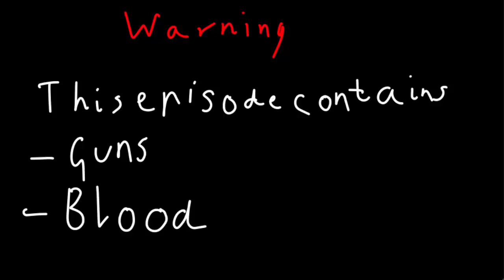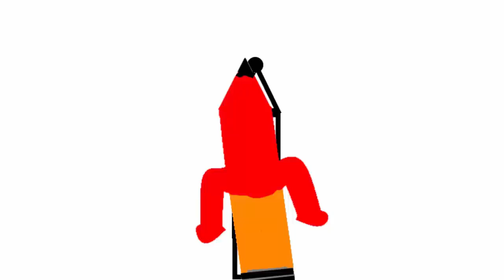The Little Pencil Season 2 Episode 12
Hi i'm Charlie i'm back and today we are doing:

The Little Pencil Season 2 Episode 12: A Teary Matter

Watsky - Whoa Whoa Whoa FL Studio Instrumental Remake W_ Chorus

Sad Music (No Name)